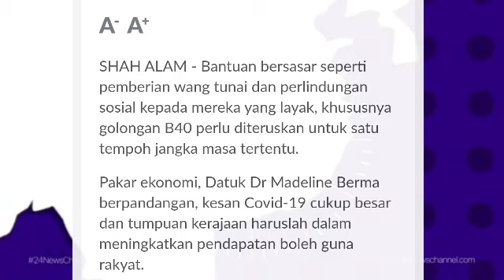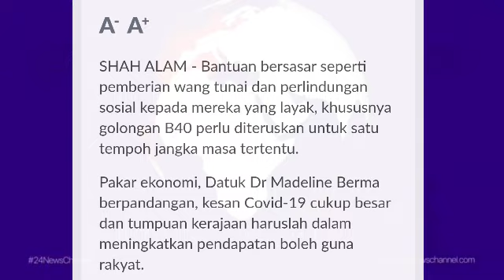TERKINI !! BANTUAN BERSASAR UNTUK GOLONGAN INI DI MALAYSIA ??